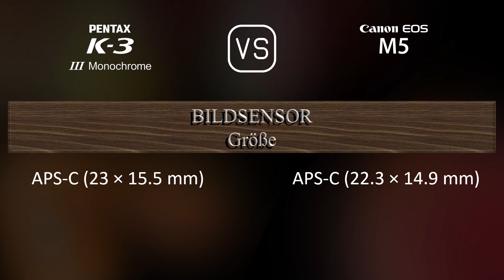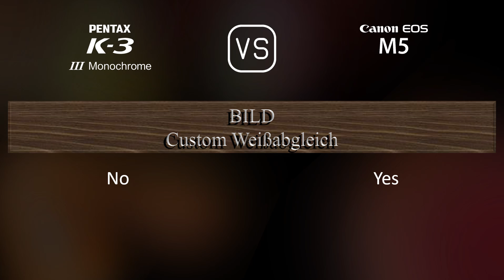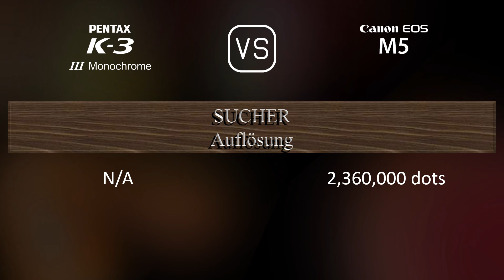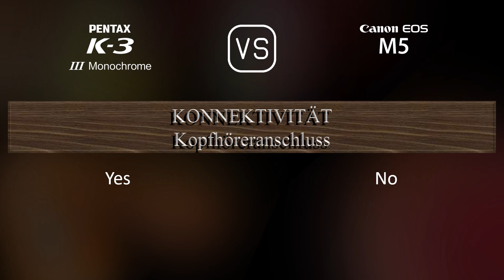Pentax K-3 Mark III Monochrome vs. Canon EOS M5: Ein Vergleich der technischen Daten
Dieses Video gibt einen Überblick über die Pentax K-3 Mark III Monochrome und die Canon EOS M5 in einem parallelen Technikdatenvergleich (comparison of specifications). Vielen Dank fürs Zuschauen.

00:25 EINFÜHRUNG
00:33 KAMERAGEHÄUSE
00:40 BILDSENSOR
01:01 BILD
01:16 OPTIK & FOKUS
01:41 BILDSCHIRM
01:58 SUCHER
02:13 FOTOGRAFISCHE FUNKTIONEN
03:06 VIDEOGRAFISCHE FUNKTIONEN
03:20 SPEICHERUNG
03:24 KONNEKTIVITÄT
03:49 ALLGEMEINE ANGABEN
04:07 SONSTIGE FUNKTIONEN